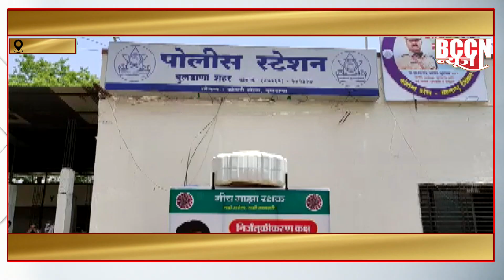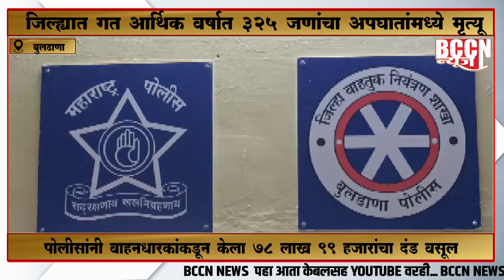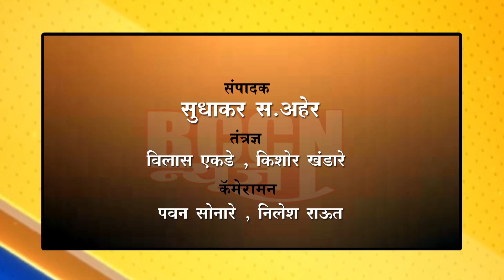बुलडाणा : जिल्ह्यात गत आर्थिक वर्षात 325 जणांचा अपघातांमध्ये मृत्यू..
पोलिसांनी वाहनधारकांकडून केला 78 लाख 99 हजारांचा दंड वसूल..